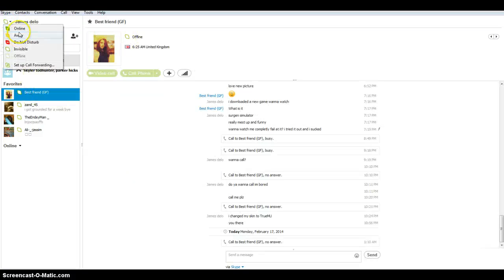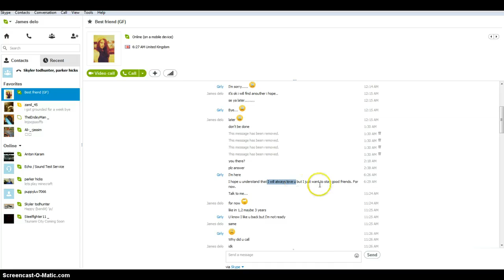Hunger Games with skype friends fianaly!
server of hunger games next ep. is sky grid hope you enjoy!